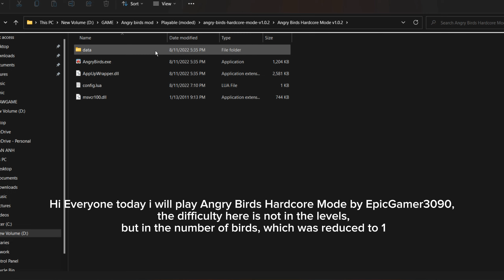Angry Birds Hardcore Mode By EpicGamer3090 Gameplay